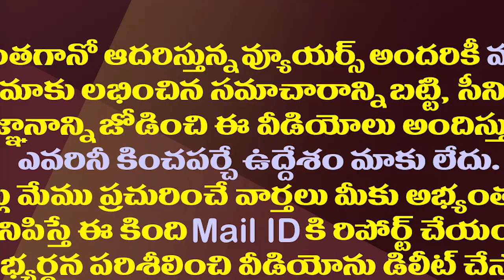పరిటాల ఫ్యామిలీ మౌనం వెనుక...అసలేం జరిగిందంటే.!| Reason behind the Paritala family becoming silent